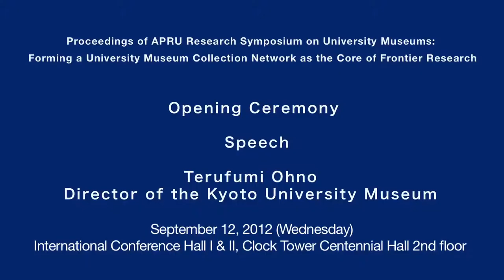Kyoto Univ, APRU Research Symposium on University Museums, Opening Ceremony Speech: Terufumi Ohno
APRU Research Symposium on University Museums:
Forming a University Museum Collection Network as the Core of Frontier Research
Opening Ceremony Speech: Terufumi Ohno (Director of the Kyoto University Museum)